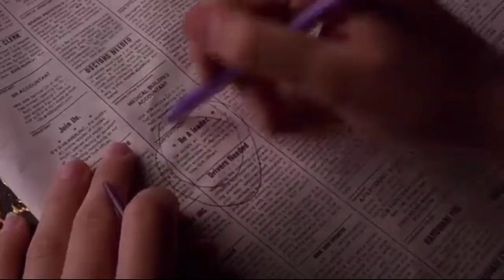Secretary (2002) Full movie in Tamil | Full movie explained in Tamil | Mr. Reviewer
secretary movie explained in tamil